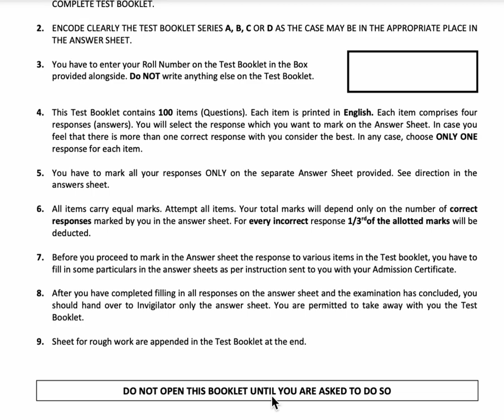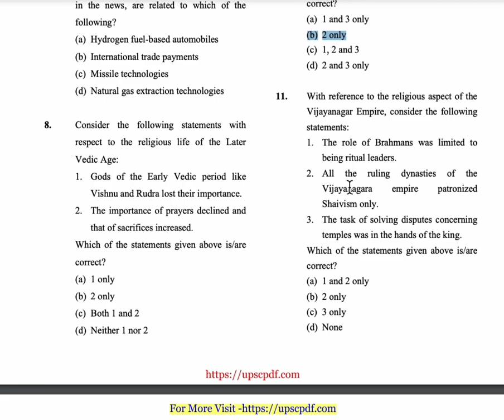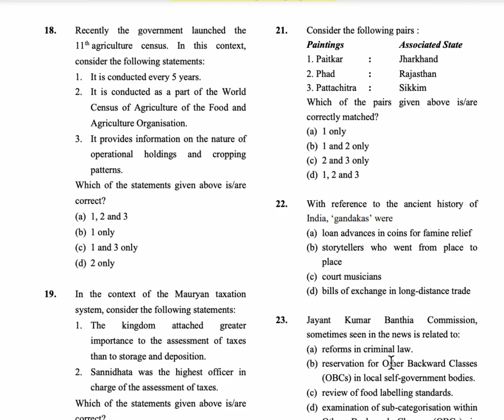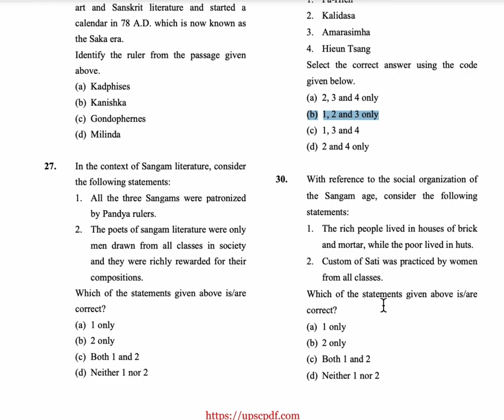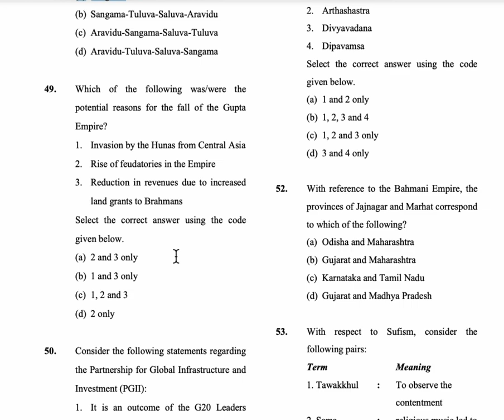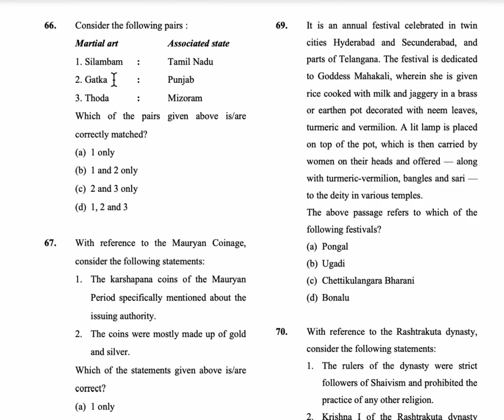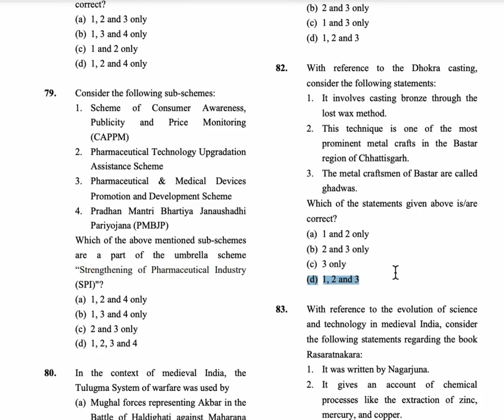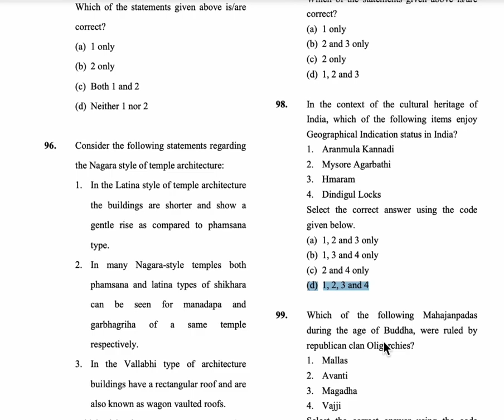Test series 12 Vision